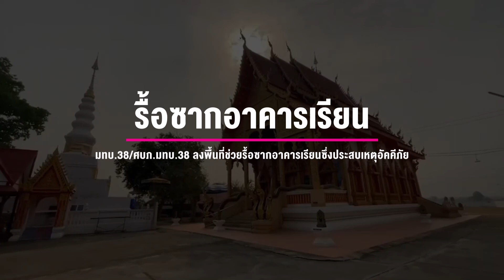มทบ.38/ศบภ.มทบ.38 ลงพื้นที่ช่วยรื้อซากอาคารเรียน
20 เมษายน 2566 เวลา 08.30 น. ที่ วัดบุปผาราม ต.ฝายแก้ว อ.ภูเพียง จ.น่านพล.ต.คณิศร อาสมะ ผบ.มทบ.38/ผอ.ศอ.จอส.พระราชทาน มทบ.38 พร้อม พ.ท.สรารักษ์ ชูสกุล ผอ.รพ.ค่ายสุริยพงษ์ นำจิตอาสาพระราชทาน ,ชุด Army Barber Delivery และชุดแพทย์เคลื่อนที่ รพ.ค่ายสุริยพงษ์ ลงพื้นที่ร่วมทำกิจกรรมการดูแลประชาชนชุมชนรอบค่าย